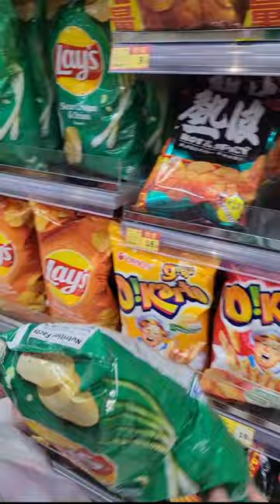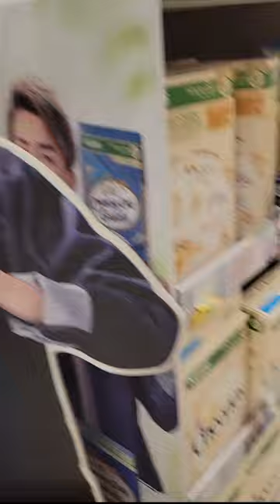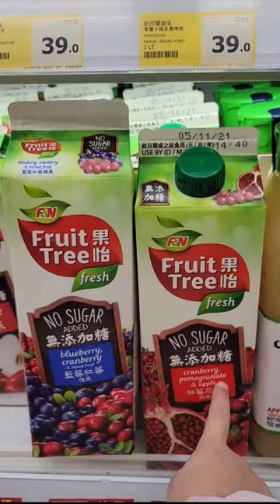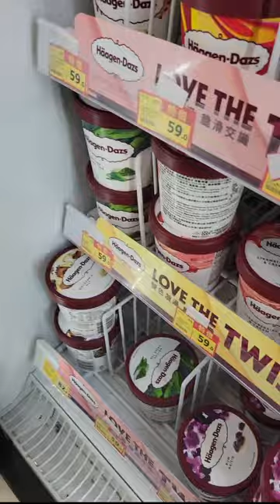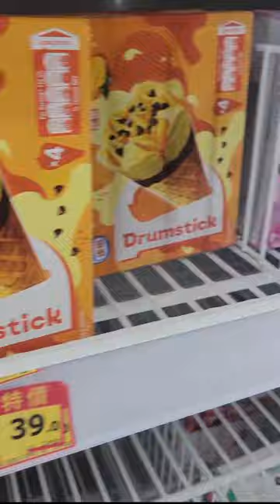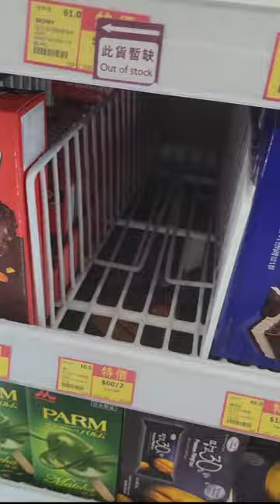Ashley shopping in supermarket Wellcome Lays Calbee Doritos chips Kinder chocolate candies milk